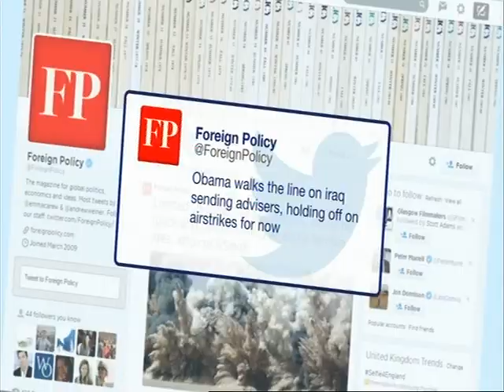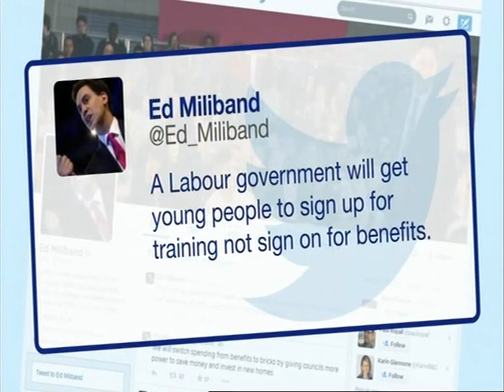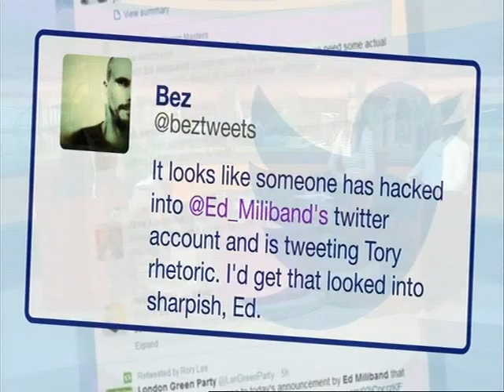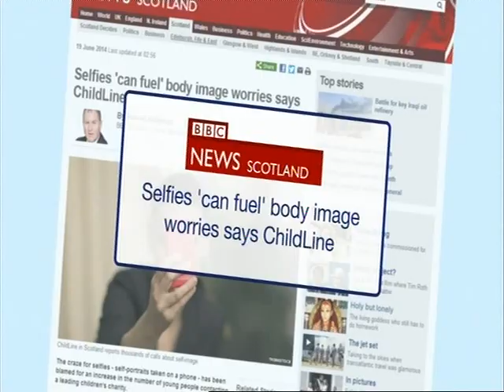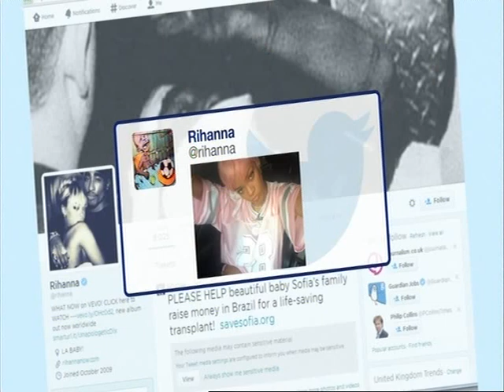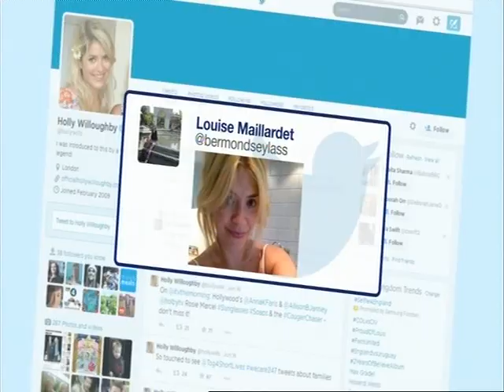Eunice Olumide on BBC One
Eunice Olumide discusses